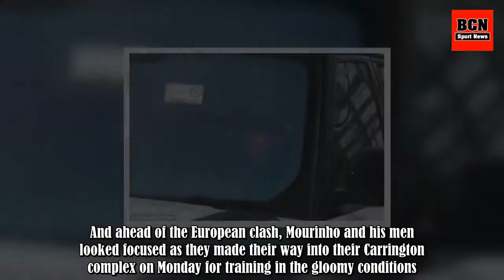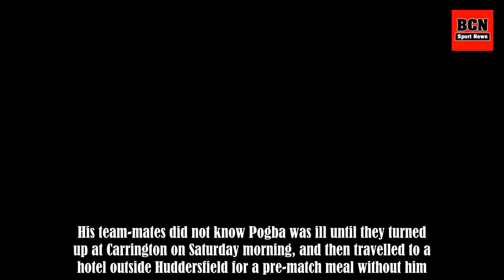Manchester United arrive for training in gloomy weather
Jose Mourinho's Manchester United squad arrived for training on Monday ahead of a tough week for the club.United face Spanish outfit Sevilla in the first-leg of their Champions League last-16 tie on Wednesday night, hoping to take an advantage back from Ramon Sanchez Pizjuan. And ahead of the Europe